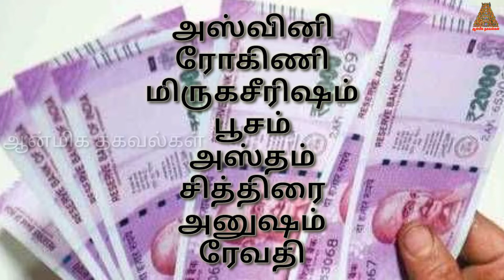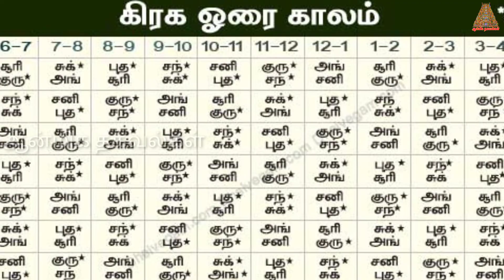புதிய நகையோ, அடகு வைத்த நகையோ இந்த திதியில் இந்த நட்சத்திரத்தில் வாங்கினால் உங்களை விட்டு செல்லாது